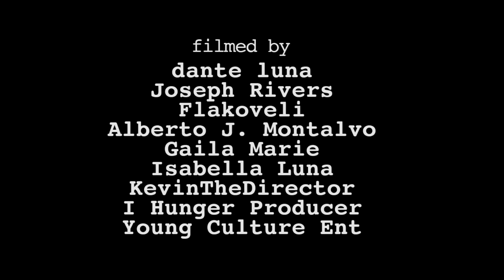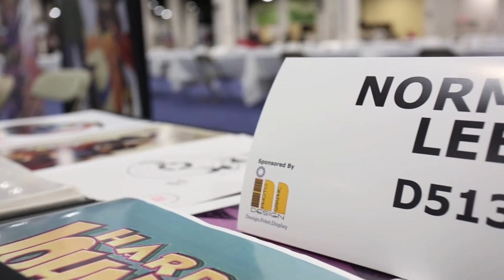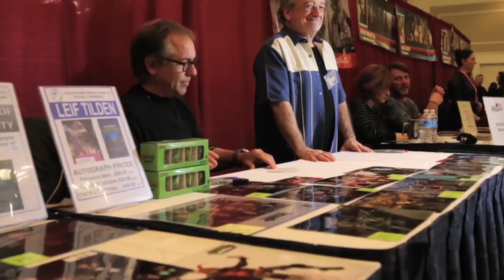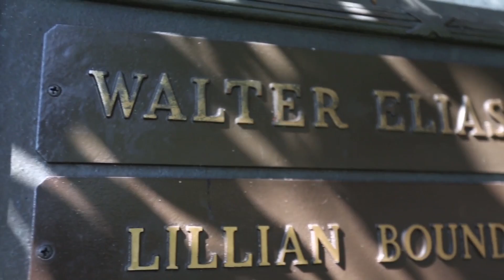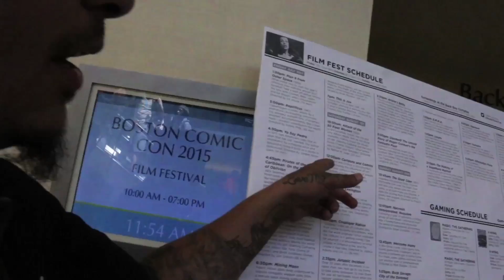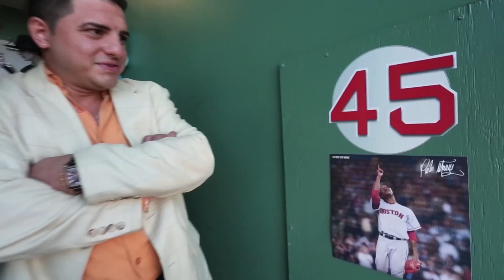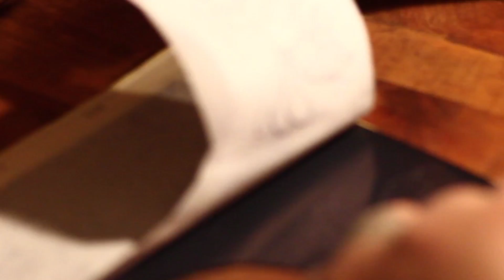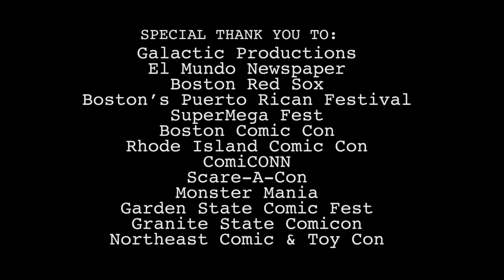"TRY HARD(ER)" documentary [by dante luna]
I wrote this as a love letter to creative people. I want to show ways to build confidence in the average person. Confidence in yourself is not something you're born with. It's something you have to develop.. I'm 29 years old. I photographed and interviewed people in 37 of 50 states in America. This project is a behind the scenes look at my journey including a collection of my celebrity interviews..

TRY HARD(ER) shirts & hoodies are available in sizes SMALL to XXXXL! what size(s) do you need??

SPECIAL THANK YOU TO:
Galactic Productions
El Mundo Newspaper
Boston Red Sox
Boston’s Puerto Rican Festival
SuperMega Fest
Boston Comic Con
Rhode Island Comic Con
ComiCONN
Scare-A-Con
Monster Mania
Garden State Comic Fest
Granite State Comicon
Northeast Comic & Toy Con

TRY HARD(ER) documentary features:
-Kevin Tobin (filmmaker)
-Austin St. John (Power Rangers)
-David Fielding (Power Rangers)
-Kevin Hart (Actor)
-Russell Simmons (Entrepreneur)
-Darryl “DMC” McDaniels (RUN DMC)
-Fright Kingdom
-Jim Steranko (comic book artist)
-Steve Corcoran (Boston Red Sox)
-Sting (Wrestler)
-Rowdy Roddy Piper (Wrestler)
-Bret “Hitman” Hart (Wrestler)
-Goldberg (Wrestler)
-Matt Hardy (Wrestler)
-Jose Delbo (comic book artist)
-Noah Hathaway (Neverending Story)
-Jason Casey (artist)
-Hulk Hogan (Wrestler)
-Mick Foley (Wrestler)
-Karyn Parsons (Hilary Banks)
-Chris Rivers (Big Punisher’s son)
-Star Rios (Big Punisher’s daughter)
-Mark Patton (Nightmare on Elm St)
-Robert Englund (Nightmare on Elm St)
-Kevin Eastman (Ninja Turtles)
-Steve Lavigne (Ninja Turtles)
-Nick’s Pizza & Grill
-Leif Tilden (Ninja Turtles)
-Michelan Sisti (Ninja Turtles)
-Judith Hoag (Ninja Turtles)
-Tom Lister Jr (Debo)
-Sid Haig (Captain Spaulding)
-John Kassir (The Crypt Keeper)
-Kane Hodder (Jason Voorhees)
-Boston Comic Con
-Jesse Farrel (sculptor)
-Mike Doherty (artist)
-Mike Lily (comic book artist)
-Stan Lee (Marvel co-creator)
-Puerto Rican Festival
-Alberto Vasallo (El Mundo Newspaper)
-Carley Winn (Cosplayer)
-Jack Smitty (Cosplayer)
-Howard Niemiec (Cosplayer)
-Eric Sellin (Movie Car King)
-Loen Powe (Boston Celtics)
-Joseph Duven (Cosplayer)
-Mayor Marty Walsh (City of Boston)
-Felix G. Arroyo (City of Boston)
-Uri Berenguer (Boston Red Sox)
-Pedro Martinez (Boston Red Sox)
-Jason David Frank (Power Rangers)
-Theo Rossi (Juice on Sons of Anarchy)
-Spencer Wilding (Darth Vader)